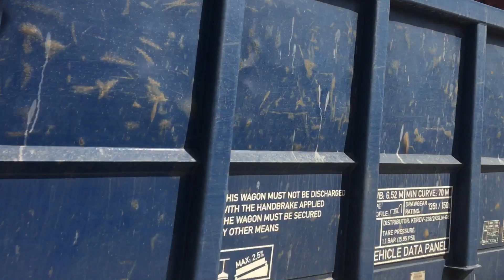Class 66124 roars through Gravesend hauling JNA wagons 20/08/19